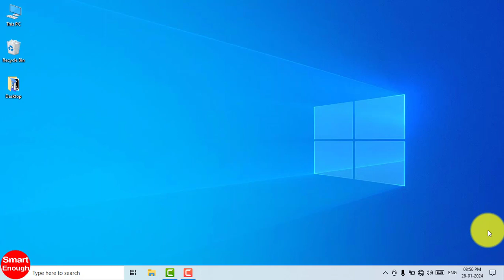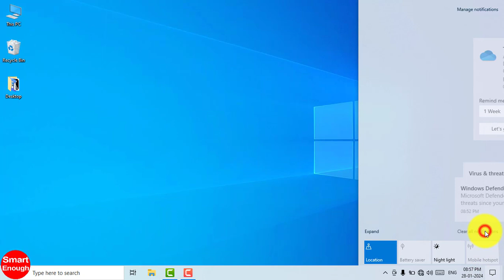How to Clear All Notifications on Windows 10 OS?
How to remove all notifications from Microsoft Windows 10 operating System? How to delete all notifications in Windows 10 OS? How to Clear All Notifications on Windows 10 OS?